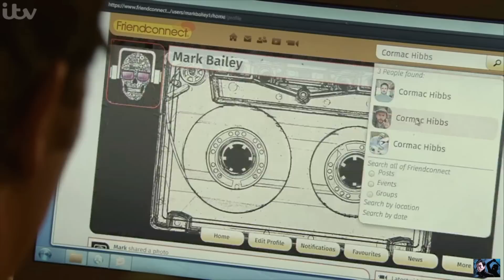Coronation Street - David Plots His Revenge